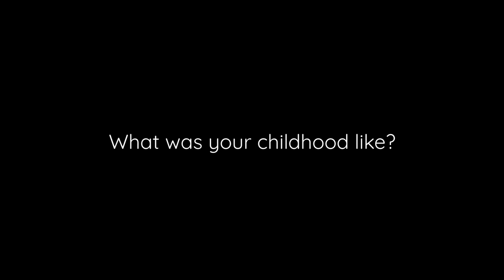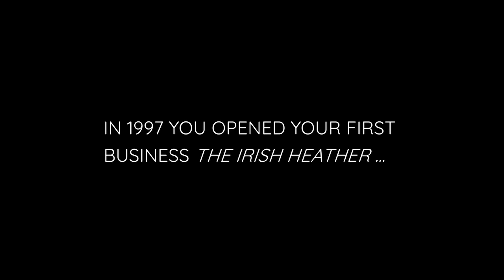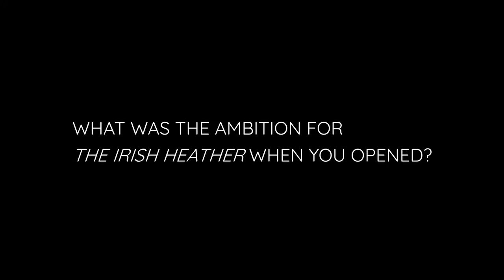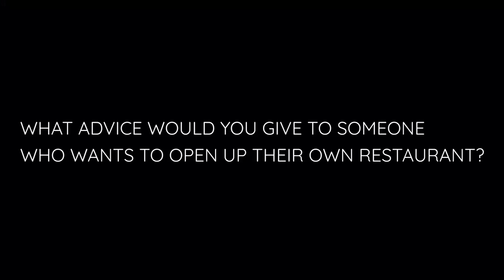Sean Heather | The Irish Heather, Vancouver, Canada | Chef Chat #16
Sean Heather is a Limerickman who owns five restaurants in Vancouver, Canada. I met up with Sean at his flagship business, the Irish Heather Gastropub in Gastown Vancouver last month.
Sean shared his experiences of growing up in Ireland, getting let go from Ryanair, the key to running multiple businesses and much more!